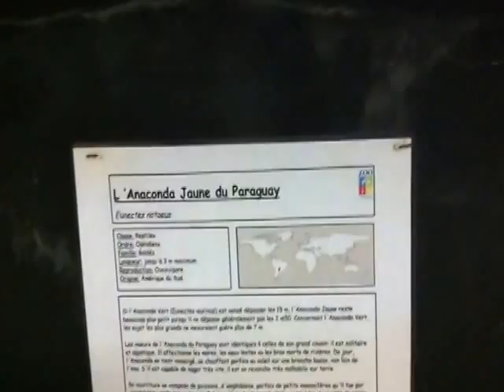Змеи в зоопарке .Serpent, tortue zoo de La Flèche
Змеи и черепахи в зоопарке .